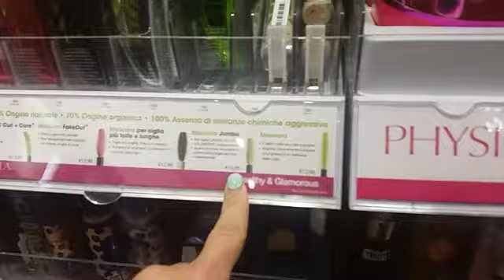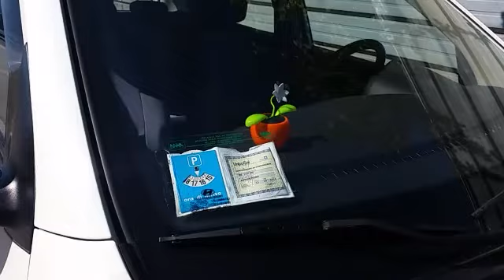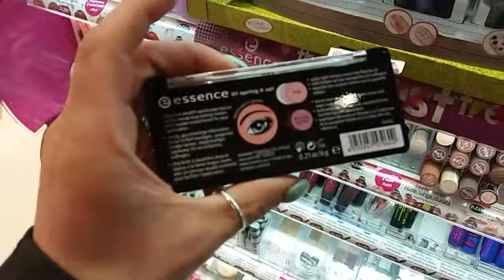Esperimento capelli mossi, assalto alla Essence e piantine strane xD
♥♥♥♥♥^^ APRI L'INFOBOX per favore ^^♥♥♥♥
Ciao amiciii! vlogghettino per farci compagnia =) ho provato a fare i capelli mossi in modo direi alternativo xD e poi vi porto un pochino con me =)
Mi trovi anche qui :

Discalimer:
Non vengo pagata da nessuna azienda per citare i loro siti o prodotti, quello che vedete nei miei video é frutto della mia sincera opinione, é tutto acquistato da me.